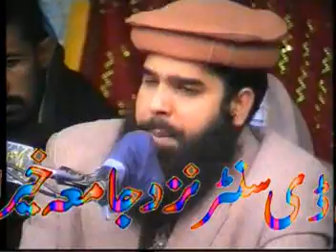Hafiz Bin Yameen Abid | The Benefits of Patience and Gratitude | صبر وشکرکےانعام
@Amir Mukhtiar
qaribinyameenabid Hafiz Binyameen Abid .صبر کی اہمیت
Qari Hafiz Molana Bin Yameen Abid || Sabar o Shukar kesy kia jata he||صبر وشکر کے طریقے
islamic Ahle Hadees Bayanat
Qari .Hafiz.Alim.Allama.Molana.Sahb.
viral Byanat .Darood.Dars
sabaq.telawat.quran.